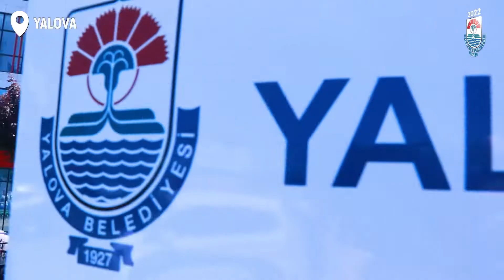“Bazı Sevgiler Tek Güne Sığmaz”